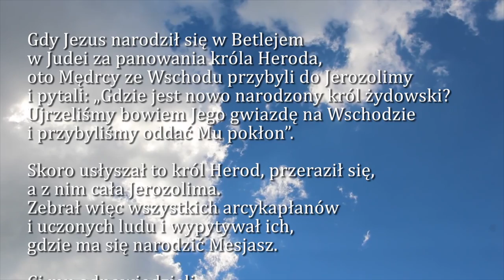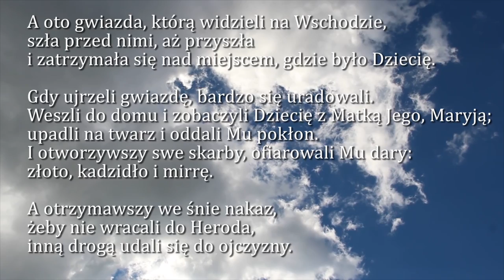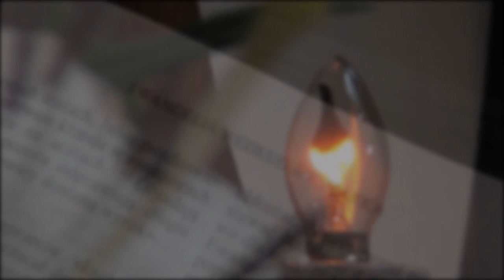Dobra Nowina na dziś | 6 stycznia - Uroczystość Objawienia Pańskiego